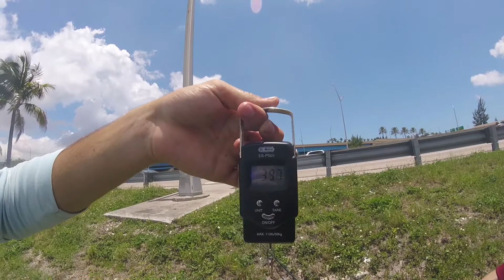Peacock Bass Schooling FRENZY in Miami, Florida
The Hottest I have ever seen the peacocks in Miami, and with my cousin Rhett's help (featurein in Bahamas Snapper and Jax Kingsfish Videos) we were able to triple up 3 times.  This is the first of at least four upcoming videos from this weekend.